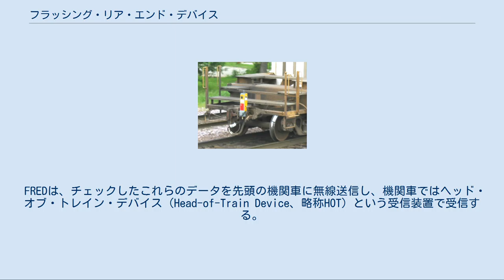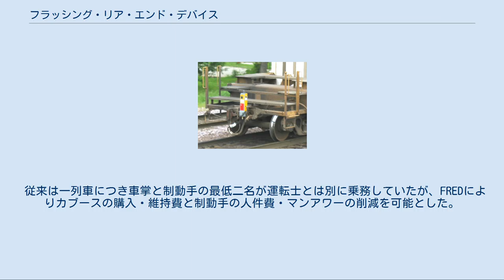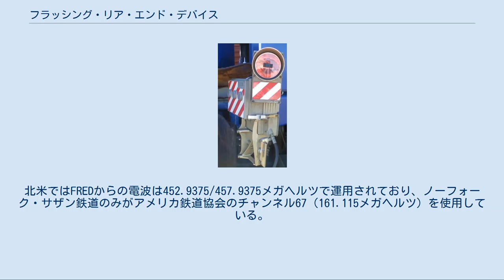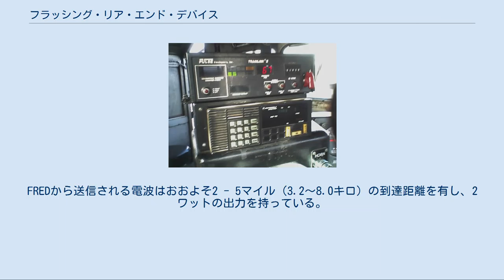フラッシング・リア・エンド・デバイス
鉄道コンテナの最後尾に取り付けられているFRED。
 フラッシング・リア・エンド・デバイス（Flashing rear-end device）とは、北米の鉄道において、貨物列車の最後尾に装備される装置である。
頭文字をとってFRED、またエンド・オブ・トレイン・デバイス、その略称ETD、EOTとも呼ばれる。
以下、本項ではFREDと記述する。
 ウィルマと呼ばれるHOT。
編成最後尾のブレーキ管圧力を表示する。
 FREDは、かつて存在したカブース（車掌車・緩急車）の代用品として活用されている。
その主たる機能は、カブースの添乗員が行っていたチェック業務である貫通ブレーキのブレーキ圧のチェックと、走行中の列車の連結が解放していないかのチェックである。
 FREDは、チェックしたこれらのデータを先頭の機関車に無線送信し、機関車ではヘッド・オブ・トレイン・デバイス（Head-of-Train Device、略称HOT）という受信装置で受信する。
HOTはウィルマ（Wilma）とも呼ばれている。
これは原始家族フリントストーンの登場人物に由来し、FREDと対をなすHOTを主人公の妻ウィルマに見立てたものである。
カナダではセンス・アンド・ブレーキング・ユニットと称し、略してSBUと呼ばれている。
 HOTは多くのインジケーターを持ち、緊急時に非常ブレーキを操作するためのトグルスイッチが備わっている。
 また、現在の機関車に装備されているHOTには制御用コンピュータシステムが組み込まれており、データは機関車上のディスプレイに表示される。
 鉄道会社には、操車場や途中駅で列車を組成する時のブレーキテストが法律で義務づけられている。
列車の中間で車両を切り離したり、連結したりする場合には、乗務員はブレーキが最後尾まで確実に作動しているか確認しなければならない。
この時、大抵の運転士はFREDから送られてくる空気圧のデータの増減値で確認している。
 従来は一列車につき車掌と制動手の最低二名が運転士とは別に乗務していたが、FREDによりカブースの購入・維持費と制動手の人件費・マンアワーの削減を可能とした。
FREDの導入によって北米大陸の鉄道の大部分においてカブースは用途廃止となったが、逆行運転をする場合や、ごく短距離の運行や、鉄道警察の同乗や、保線要員の同乗が必要な場合などでは引き続きカブースが使用されている。
 現在使用されているFRED。
 FREDが最初に導入された路線はフロリダ・イースト・コース鉄道で1973年の事であり、すぐに他の鉄道路線でもFREDを用いた列車運用が行われるようになった。
初期のFREDは列車の最後尾に取り付けるもので、蓄電池と尾灯のみの構成であった。
1980年代には機能が拡大され、FREDが観測したブレーキ管圧力を先頭の機関車へ無線送信する機能が付加された。
バッテリー交換のコストを節減するために、周囲の光量を感知するセンサーを付加して日が暮れてから尾灯を点灯させる機能を持たせたり、ブレーキ管の空気圧を利用した発電機を搭載したりするなど、改良が進められた。
 従来のFREDが収集したデータは一方的にHOTに送信されるだけであったが、後にブレーキ管圧力をFRED側で操作する機能が付加された。
通常のブレーキ操作では、機関車側でのブレーキ管の減圧操作が列車最後尾に到達するまでに遅延が起こるが、最後尾からも減圧する事により列車全体に制動がかかる遅延を短縮し、制動距離を短縮するものである。
この機能は主に非常時などに使用される。
 鉄道におけるブレーキにおいて圧縮空気がどう使われているかなどは鉄道のブレーキ、空気ブレーキ#鉄道車両の空気ブレーキを参照されたい。
 また、近年製造されているFREDには、従来のFREDの機能に加えてGPS受信機能を搭載したものも多い。
 北米の鉄道愛好家は鉄道列車の写真を撮影する際にFREDからの電波を傍受することによって、大よその列車の位置を知る事に用いている。
北米ではFREDからの電波は452.9375/457.9375メガヘルツで運用されており、ノーフォーク・サザン鉄道のみがアメリカ鉄道協会のチャンネル67（161.115メガヘルツ）を使用している。
FREDから送信される電波はおおよそ2 - 5マイル（3.2～8.0キロ）の到達距離を有し、2ワットの出力を持っている。